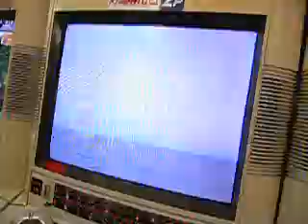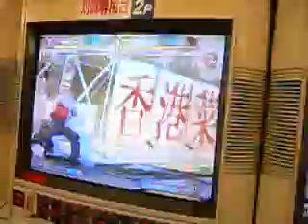Jima(Du) vs Jack(Yu)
At Game Newton RanBat night on 21 April 2007. My first trip to Japan where I meet all the gods of 3s. Jima was the best guy I met this trip. He helped me do all the translation, including showing me around during the Ikebukuro's SBO5 Quals. It was great knowing him.